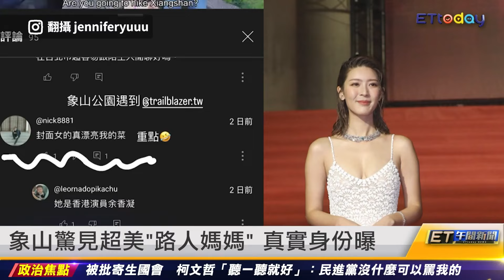警執法過激又亂開單 列優先汰除名單｜20240227 ET午間新聞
新聞內容
警執法過激又亂開單 列優先汰除名單
女租屋堆滿垃圾 十幾具貓犬疑活活餓死
新手爸過年住墾丁 大絕4晚省8千被狂轟
象山驚見超美「路人媽媽」真實身分曝
Makiyo狂瘦25公斤 飲食控制法公開
被批寄生國會 柯：民進黨沒什麼可以罵